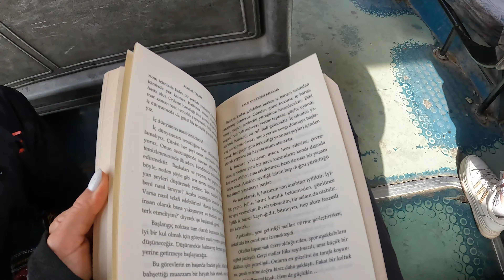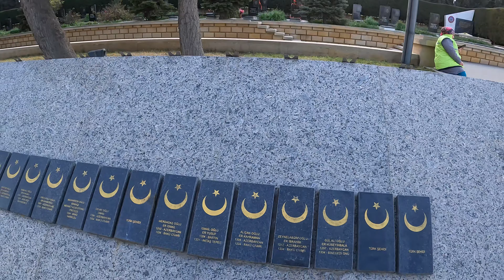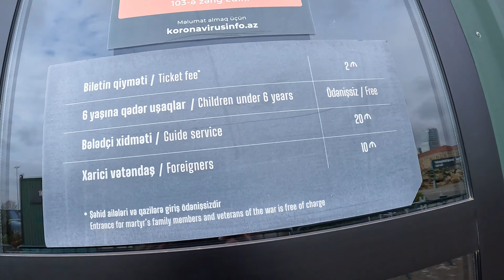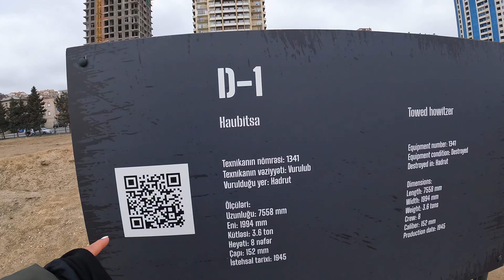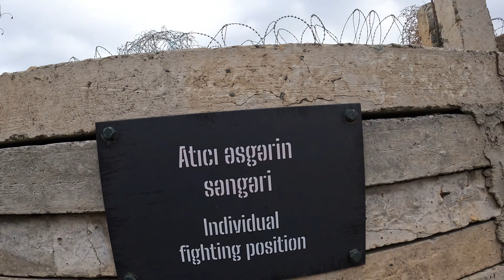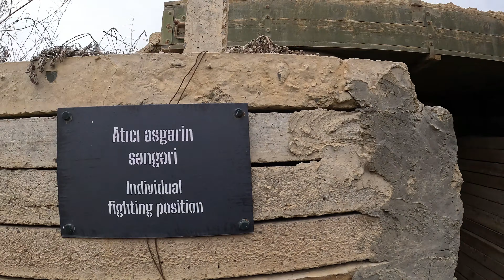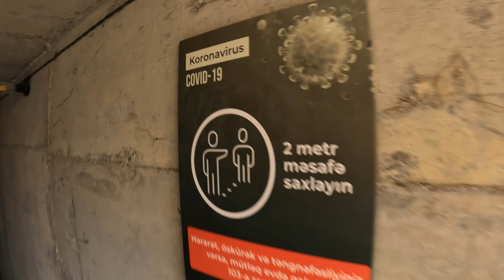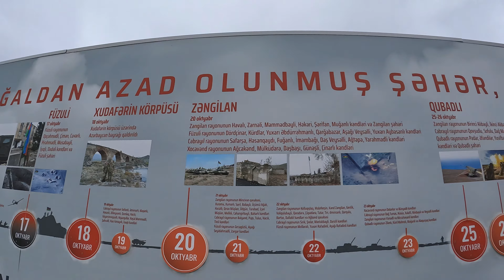İÇERDEYİM~Ermenistan’dan Alınan Savaş Ganimetleri !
Azerbaycanın son videosundan selamlar, sonraki durak Nahçivan..